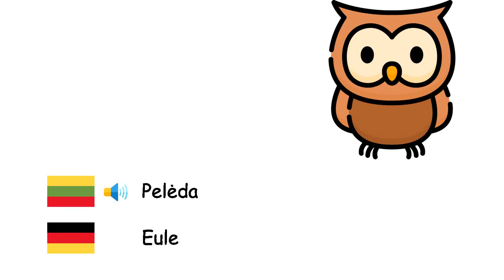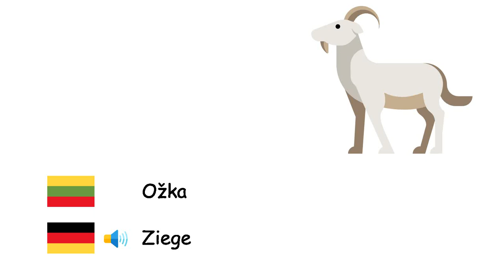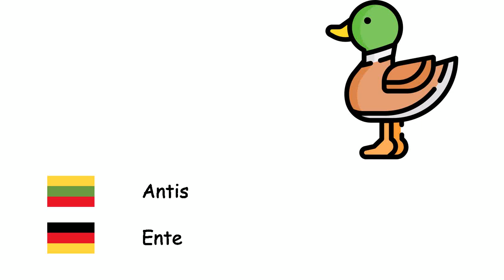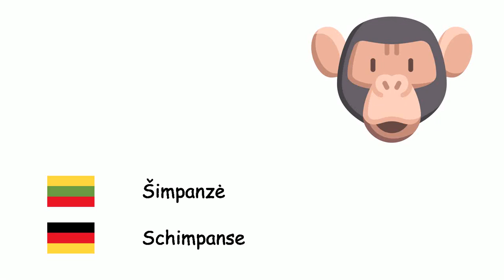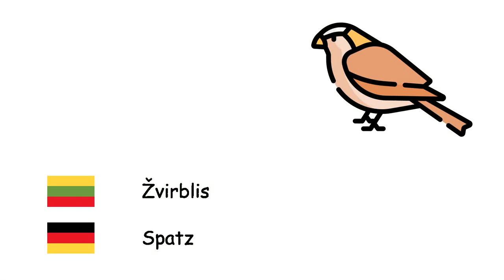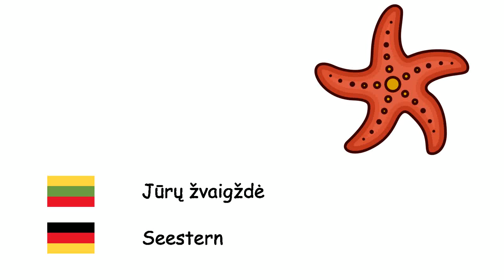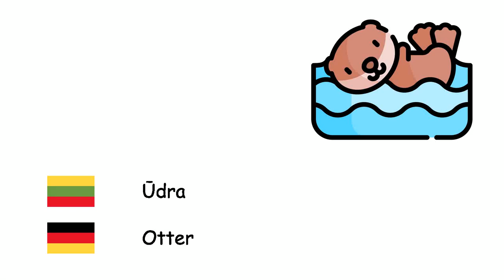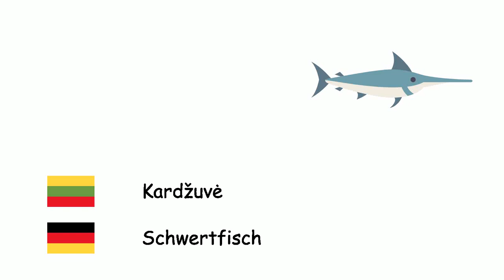Gyvūnai (Vokiečių kalba) (lt-de)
Fone TV
lt-de-1
Tiere (Deutsche Sprache)
Aštuonkojai - Krake
Bitė - Biene
Liūtas - Löwe
Arklys - Pferd
Lokys - Bär
Žuvis - Fisch
Pelėda - Eule
Jautis - Stier
Kupranugaris - Kamel
Kiaulė - Schwein
Asilas - Esel
Pelė - Maus
Dramblys - Elefant
Ruoniai vienuoliai - Mönchsrobbe
Raganosis - Nashorn
Elniai - Reh
Karvė - Kuh
Kengūra - Känguru
Tigras - Tiger
Vėžlys - Schildkröte
Skruzdėlės - Ameise
Ožka - Ziege
Katė - Katze
Drugelis - Schmetterling
Avis - Schaf
Ryklys - Hai
Šuo - Hund
Varlė - Frosch
Vilkas - Wolf
Paukštis - Vogel
Beždžionė - Affe
Antis - Ente
Voras - Spinne
Panda - Panda
Papūga - Papagei
Pingvinas - Pinguin
Triušis - Kaninchen
Naminė višta - Haushuhn
Lapė - Fuchs
Krokodilas - Krokodil
Gyvatė - Schlange
Delfinas - Delfin
Zebras - Zebra
Žirafa - Giraffe
Šikšnosparnis - Fledertiere
Skunkas - Skunk
Ežiukas - Igel
Gepardas - Gepard
Hiena - Hyäne
Gandras - Storch
Dinozauras - Dinosaurier
Sliekas - Wurm
Krabas - Krabbe
Skorpionas - Skorpion
Banginis - Wal
Šimpanzė - Schimpanse
Orangutanas - Orang -Utan
Gorila - Gorilla
Driežas - Eidechse
Chameleonas - Chamäleon
Jūrų arkliukas - Seepferd
Lašiša - Lachs
Musė - Fliege
Uodas - Moskito
Sraigė - Schnecke
Šimtakojis - Tausendfüßler
Kanarėlė - Kanarienvogel
Erelis - Adler
Žvirblis - Spatz
Varna - Krähe
Strutis - Strauß
Povas - Pfau
Hippo - Nilpferd
Ančiasnapis - Schnabeltier
Pelikanas - Pelikan
Voverė - Eichhörnchen
Baltoji meška - Eisbär
Geniniai - Specht
Jūrų žvaigždė - Seestern
Medūza - Qualle
Midijos - Muschel
Surikatas - Erdmännchen
Koala - Koala
Tinginys - Faultiere
Omaras - Hummer
Piranijos - Piranha
Vikšras - Raupe
Leopardas - Leopard
Mamutas - Mammut
Pantera - Panther
Dėlės - Blutegel
Ūdra - Otter
Kiaunės - Marder
Žuvėdra - Möwe
Flamingas - Flamingo
Žiogas - Heuschrecke
Bebras - Biber
Antilopė - Antilope
Šakalas - Schakal
Drugys - Motte
Šliužas - Schnecke
Grifas - Geier
Iguana - Leguan
Jūrų ežiai - Seeigel
Jaguaras - Jaguar
Skujuotiniai - Schuppentiere
Kardžuvė - Schwertfisch
Gulbė - Schwan
Kalakutai - Truthahn